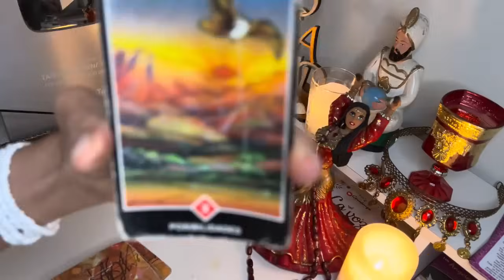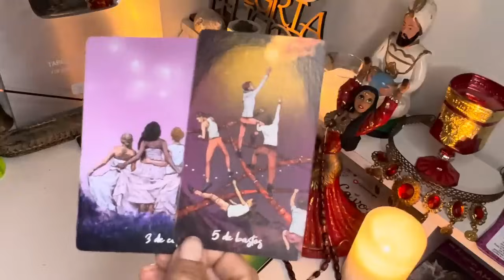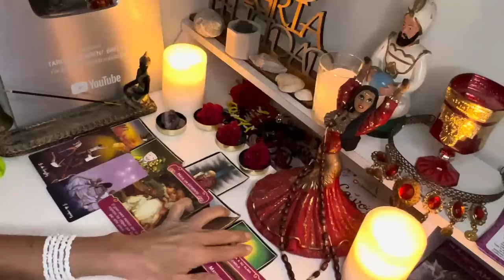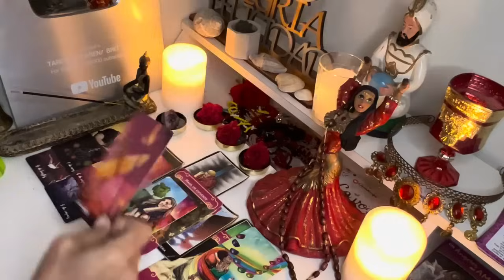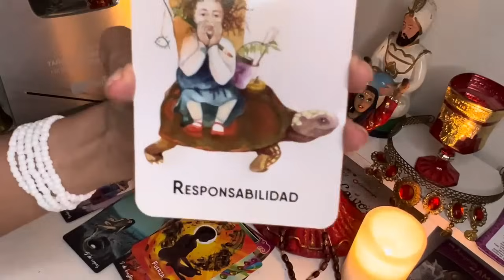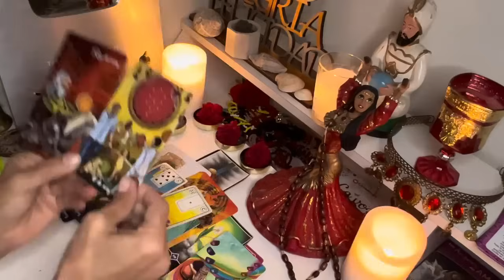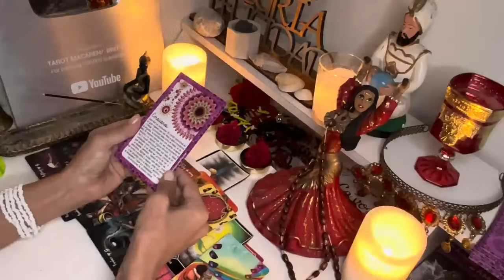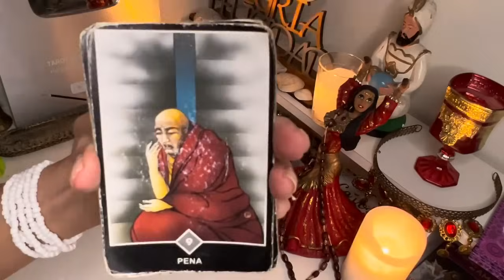𝐏𝐢𝐬𝐜𝐢𝐬 🔮𝐑𝐄𝐂𝐈𝐁𝐈𝐑Á𝐒 𝐔𝐍 𝐂𝐇𝐄𝐐𝐔𝐄 𝐌𝐈𝐋𝐋𝐎𝐍𝐀𝐑𝐈𝐎 𝐃𝐄𝐋 𝐔𝐍𝐈𝐕𝐄𝐑𝐒𝐎! 𝐓𝐔 𝐋𝐎 𝐂𝐀𝐌𝐁𝐈𝐀𝐑Á𝐒 𝐓𝐎𝐃𝐎🫀🦚💸🥂🧧🌸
Macarena